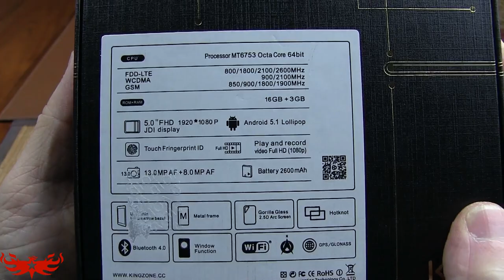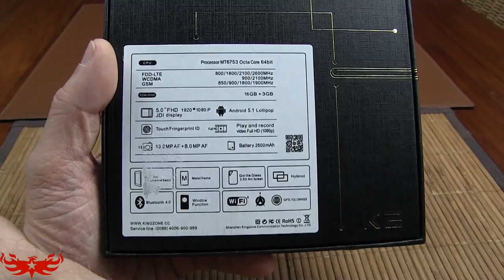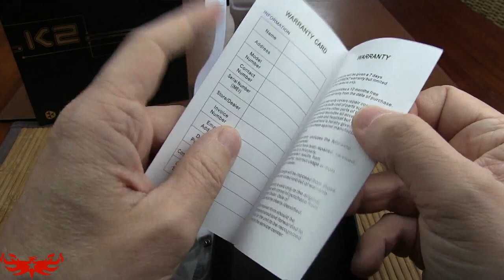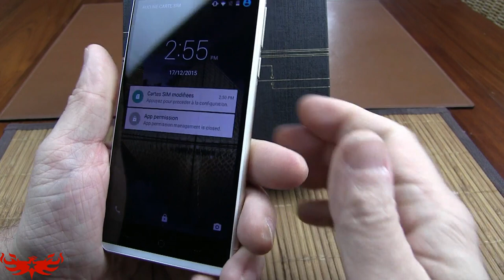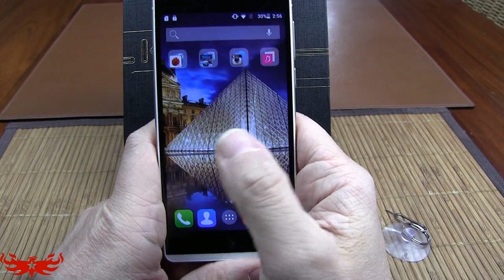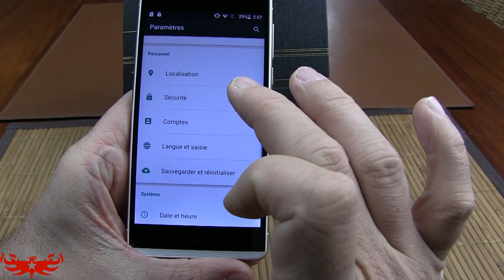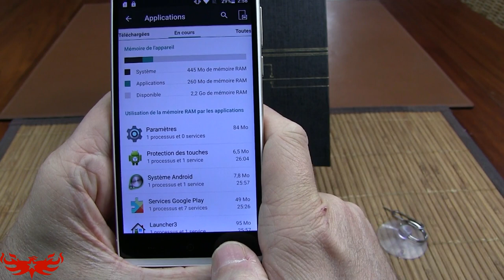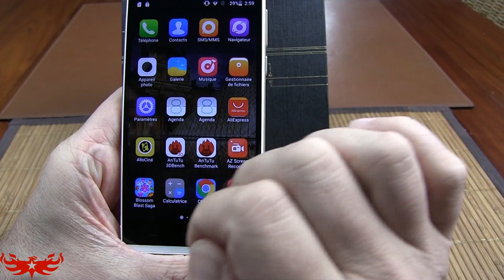Kingzone K2 - Le Flagship des smartphones 5 pouces ? Attention gros succès !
TechVlog-44
Revue et déballage du Kingzone K2, successeur du K1 et largement au dessus de ce dernier !
D'une très belle finition, smartphone complet avec un capteur d'empreinte rapide et efficace.
Découvrez le maintenant !

Gros succès pour Kingzone, il est en rupture de stock chez quasiment tous les revendeurs sauf

A moins que le modèle testé ne vous intéresse ? Dites le nous et nous le garderons pour vous !